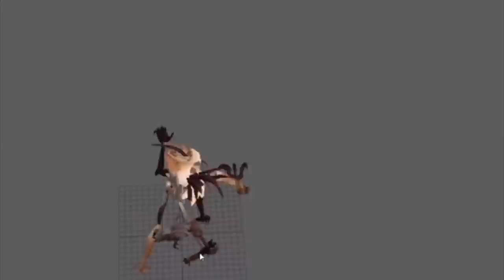YA NADIE TE QUIERE VIEJO AMIGO , NADIE JUEGA CONTIGO, TE EXTRAÑAREMOS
Gente bienvenidos a un nuevo video !!!
Gamplay de league of legends con el campeon que ya nadie usa
Fiddlesticks
Y su reworck que se viene prontoooooow

Escucha la nueva rola
"No me abraces"